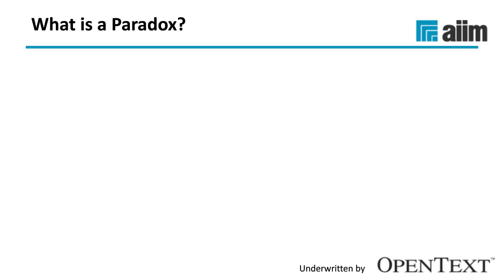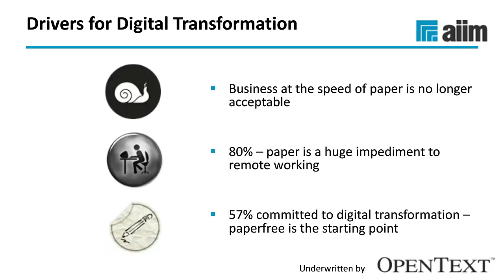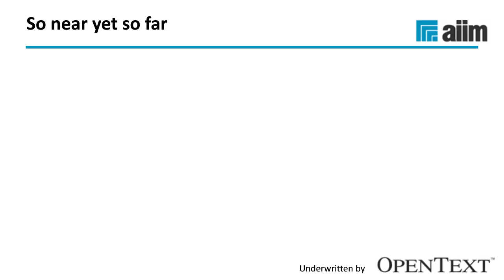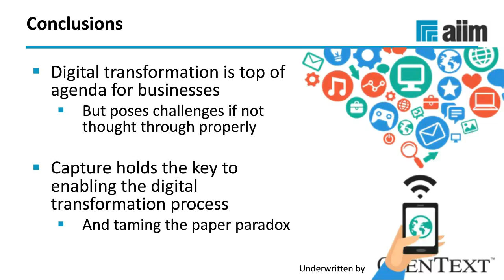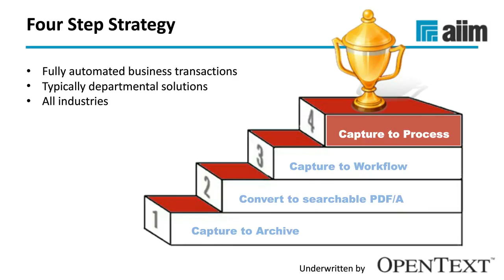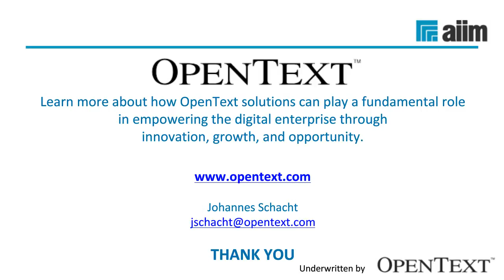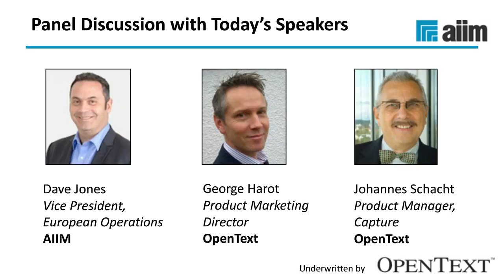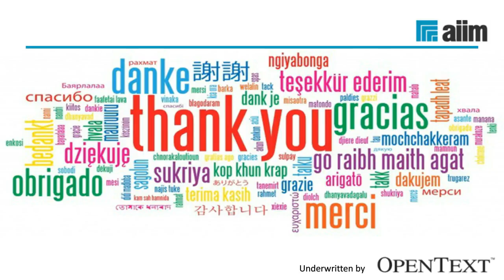The Less Paper Businesses Use, the More Problematic It Becomes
Learn how to address and resolve the paper paradox so that you can benefit from reduced operating costs, improved information quality, accelerated business processes, and ensured compliance.